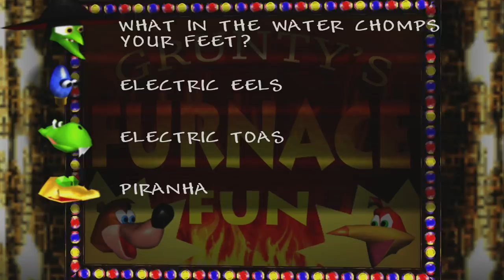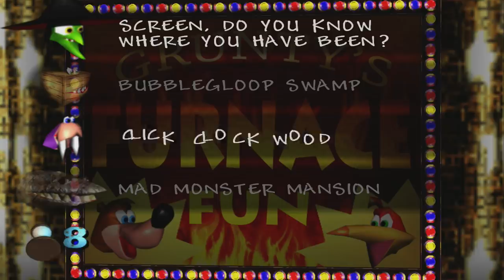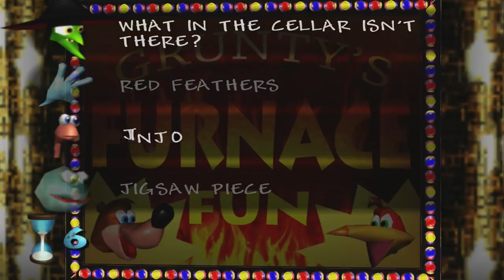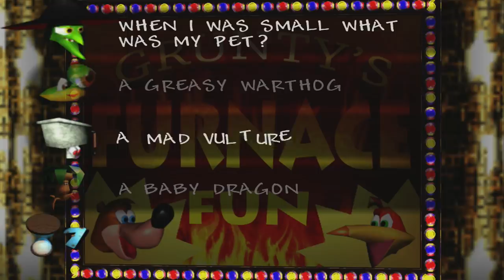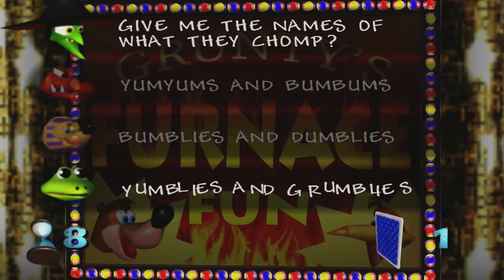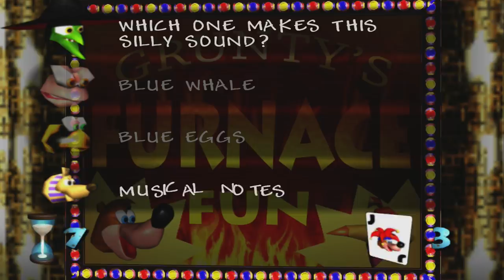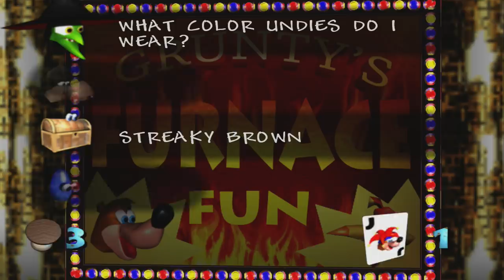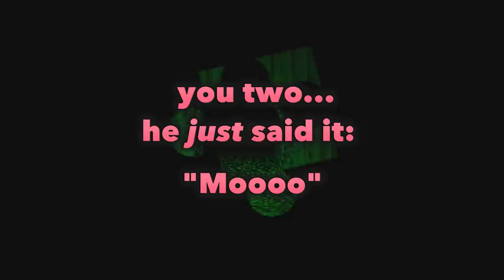Banjo-Kazooie - FINALE - Pop Quiz!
We TOLD you this would all be on the test.